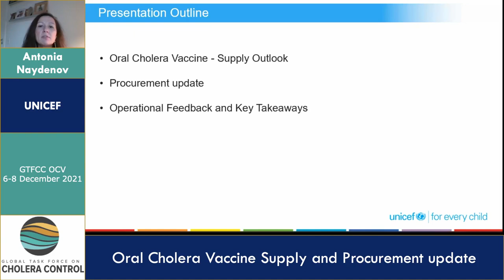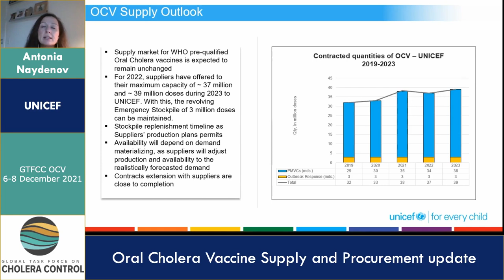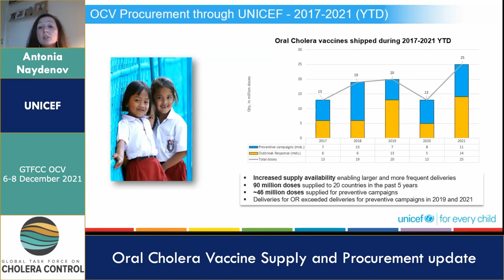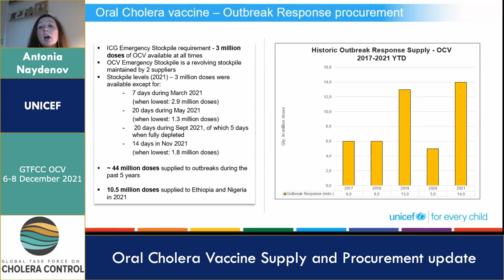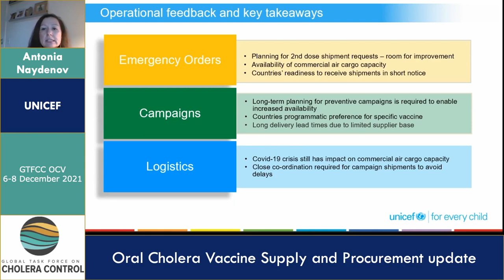Day 1 - Antonia Naydenov